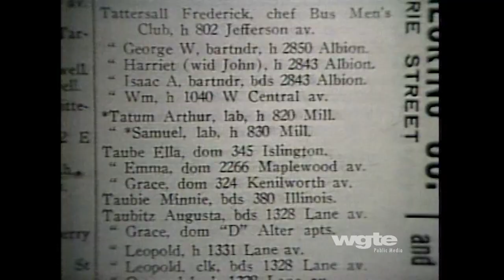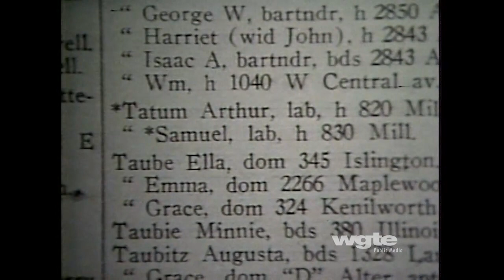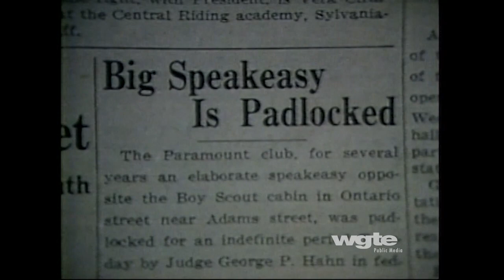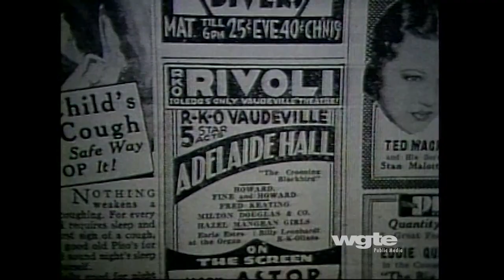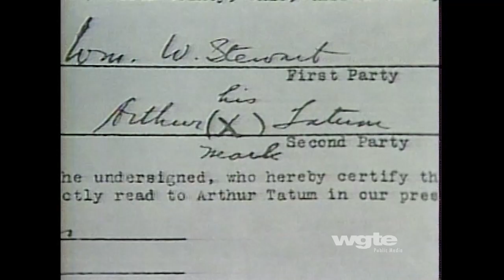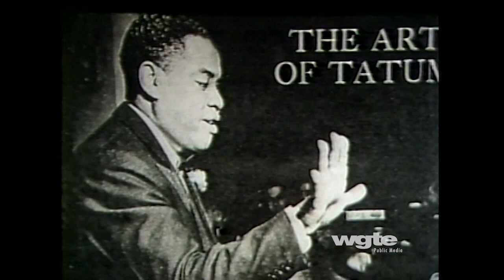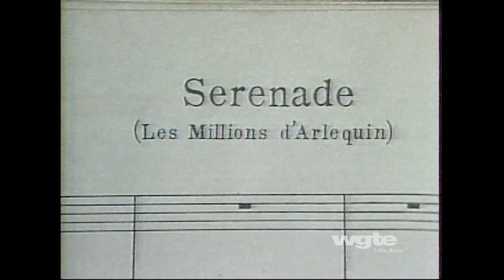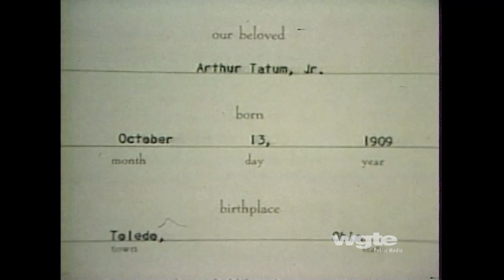Honoring Art Tatum, One of the Greatest Improv Pianist in Jazz History | Toledo Stories | Full Film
Watch the full Toledo Stories: The Tatum Legacy.
One of the greatest improvisers in jazz history, Art Tatum also set the standard for technical dexterity with his classic 1933 recording of ''Tea for Two." Nearly blind, Tatum's artistic vision and ability made him an icon of jazz piano; a musician whose impact will be felt for generations to come.